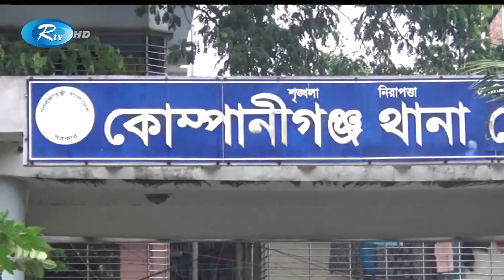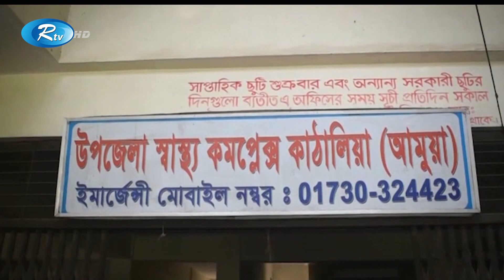Rtv Jela News | জেলা সংবাদ | ২৪ জুন, ২০২১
১. নিয়ন্ত্রণ করা যাচ্ছে না, করোনা সংক্রমণ। ১২ জেলায় ৭৩ জনের মৃত্যু। খুলে দেয়া হলো কক্সবাজারের হোটেল-মোটেল।

২. বাস-ট্রেন-লঞ্চ বন্ধ করেও রাজধানীকে বিচ্ছিন্ন করা যাচ্ছে না। বিকল্প উপায়ে চলছে আসা-যাওয়া। ভোগান্তিতে যাত্রীরা।

এবং

৩. বরিশালে নির্বাচন পরবর্তী সহিংসতায় নিহত আরো এক। নোয়াখালীর বসুরহাটে পাল্টাপাল্টি সমাবেশ ঠেকাতে ১৪৪ ধারা।